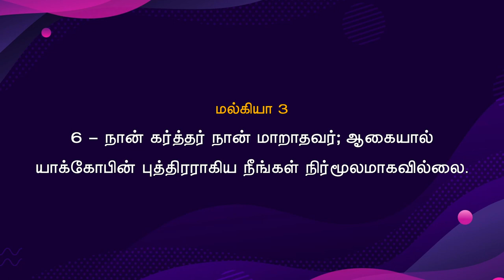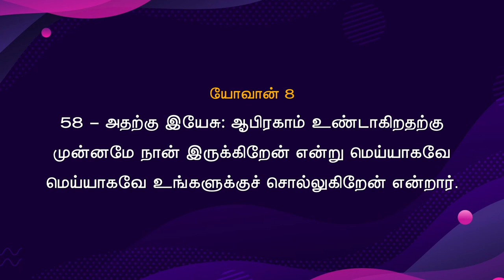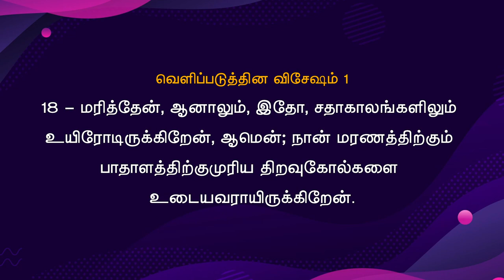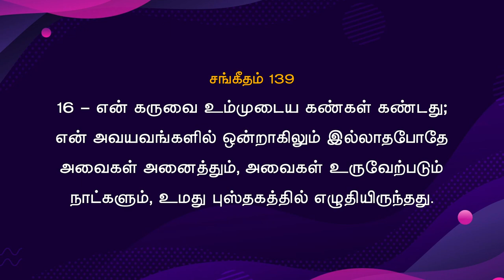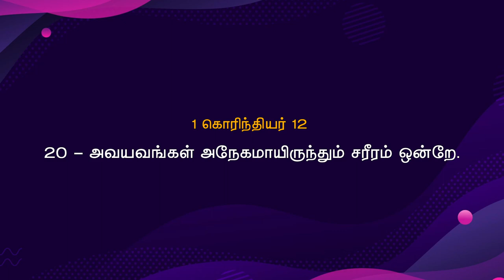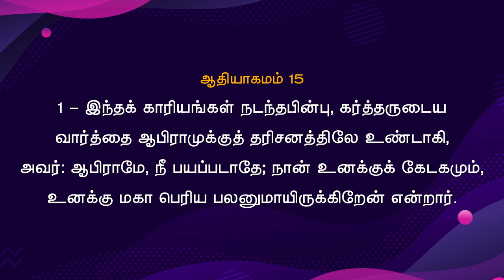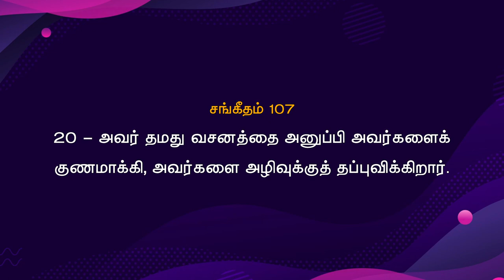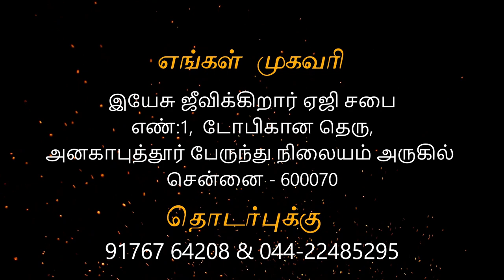14-08-2022 - Sunday service Anakaputhur AG Church.